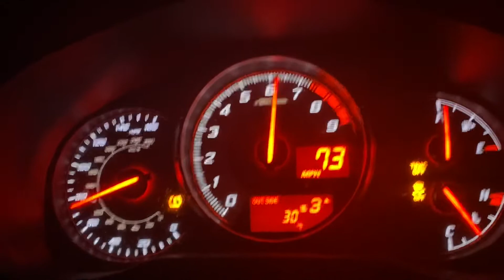Enjoying New Exhaust on FR-S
Slowly going down through the gears in my automatic FR-S for the first time to hear how the Header sounds